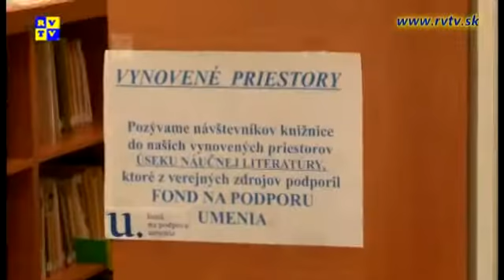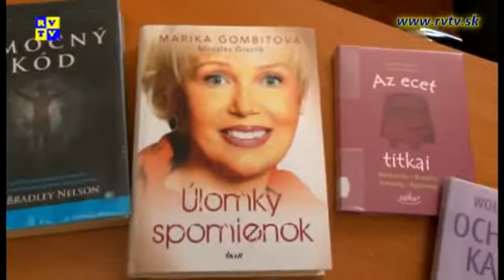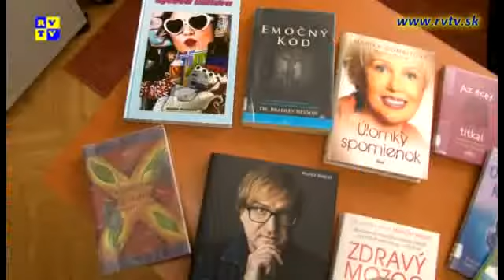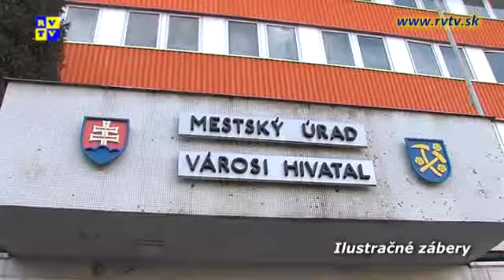Rožňavský magazín 15.2.2017